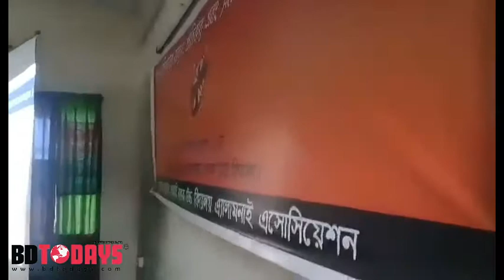ঠাকুরগাঁওয়ে ডেঙ্গু প্রতিরোধে এ্যালামনাই এসোসিয়েশনের সেমিনার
ঠাকুরগাঁও সরকারি বালক উচ্চ বিদ্যালয়ে ডেঙ্গু প্রতিরোধে এ্যালামনাই এসোসিয়েশনের সেমিনার